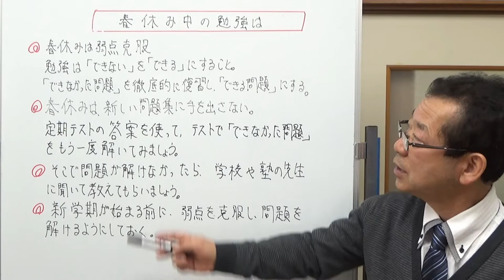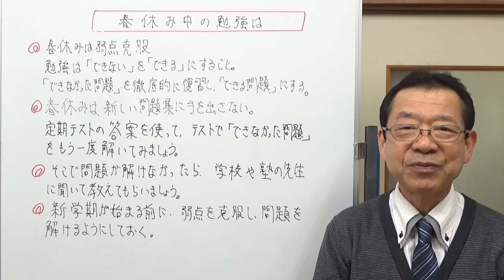春休み中の勉強は 【気ままな日記】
春休み中の勉強は何をすればいいのかお話ししました。